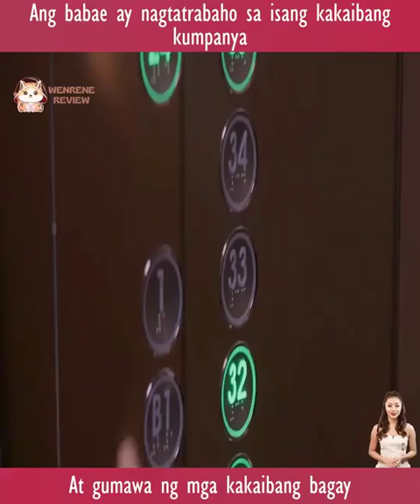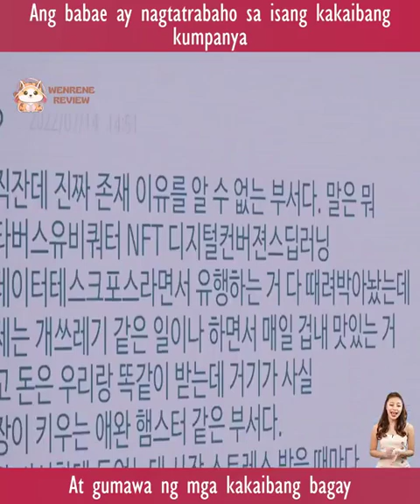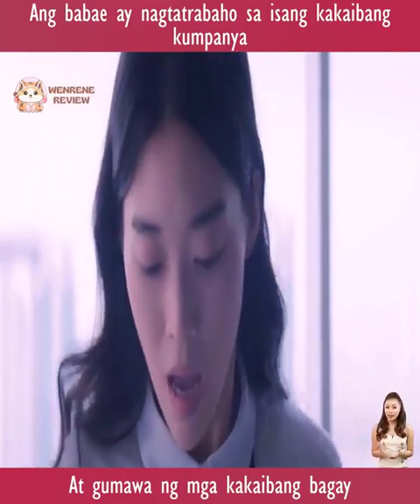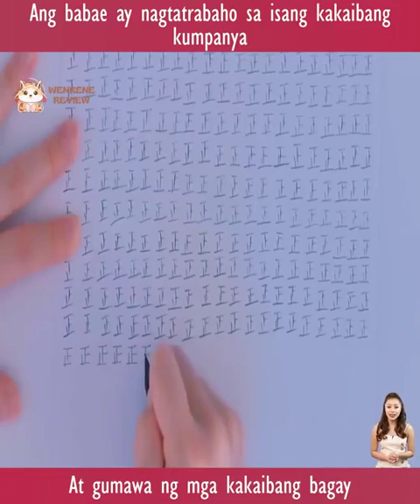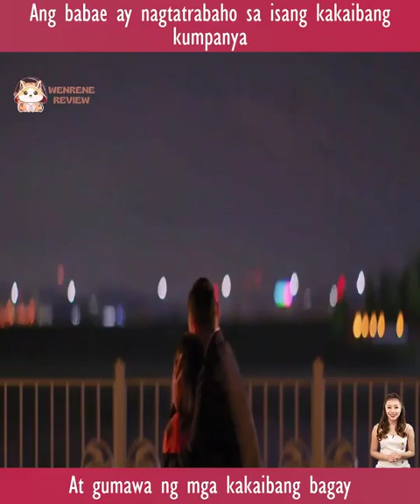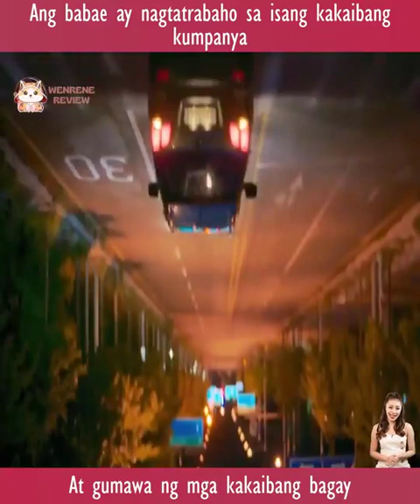Ang babae ay nagtatrabaho sa isang kakaibang kumapanya at gumawa ng kakaibang bagay😱